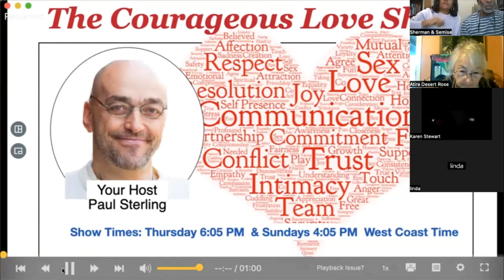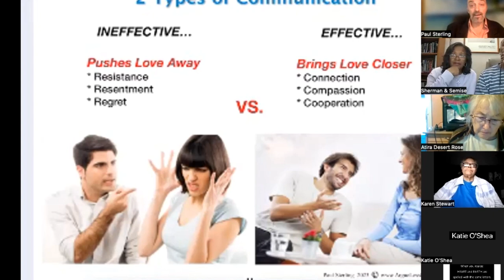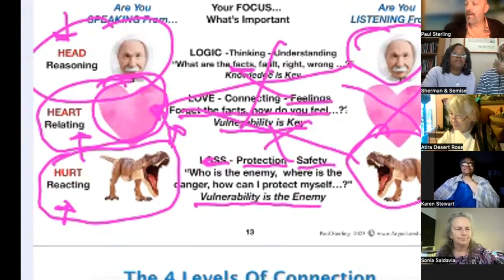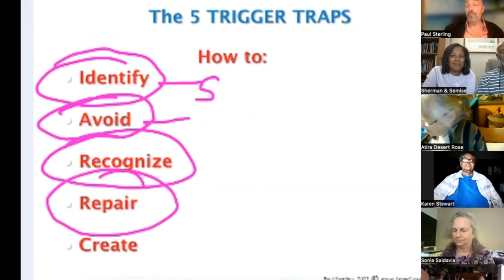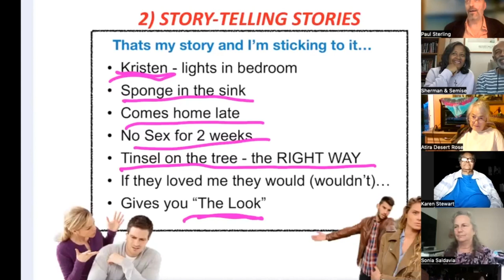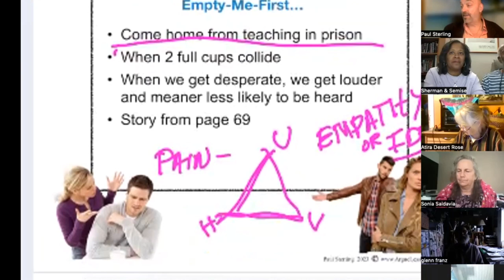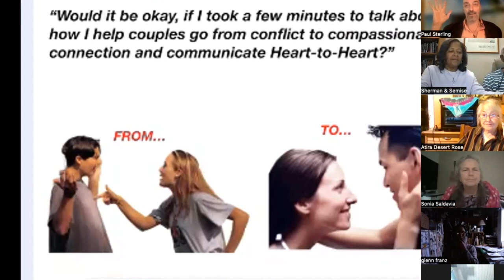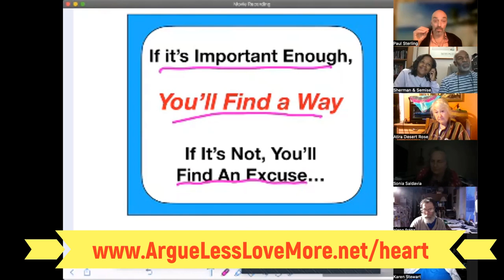Heart to Heart Communication Method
“A last-ditch effort to save my relationship.”

That’s what my client said to me.

For many years, they had tried everything but couldn’t get their relationship "unstuck".

Both were a bit skeptical about relationship coaching because they figured if a psychologist couldn't help, then how could a relationship coach help them communicate any better?

What they learned is almost every relationship problem - starts as a communication problem. and almost every relationship solution, starts with better communication.

Well, that is what I would like to share with you!

This is the replay of a webinar where I am sharing the most powerful and effective communication method successful couples use to resolve the major issues in their relationship with love, compassion and understanding.